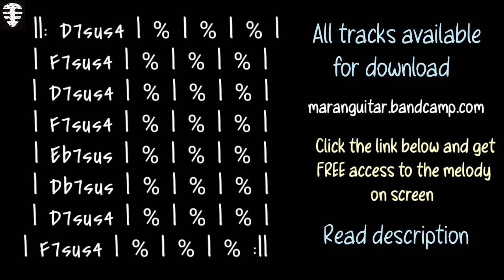Maiden Voyage backing track in D